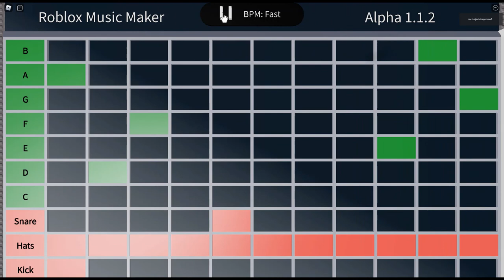vegan pump makes a beat on roblox